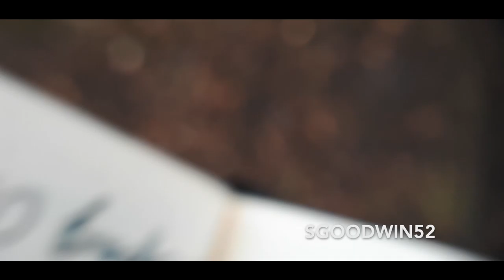Giveaways, Getting In A Funk & What To Do With B-Roll VLOG (Episode 3)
In today's video I talk about the current state of Giveaways on Social Media, how I got in an absolute funk trying to create a narrative with footage I've filmed and finally what I finally did with my B-Roll. It's easy to work yourself up and add pressure when creating content, but if you don't do it because you love making footage, it can really drain you.